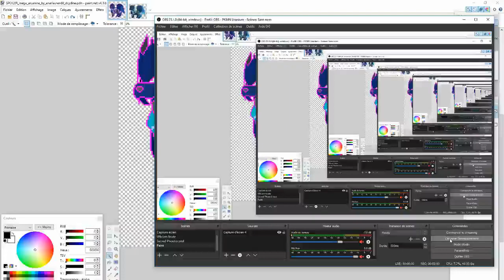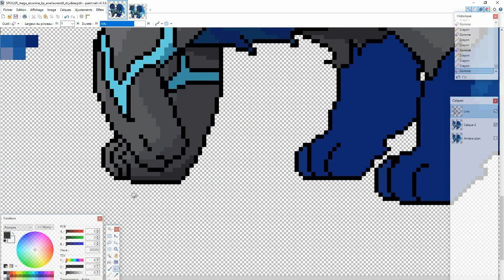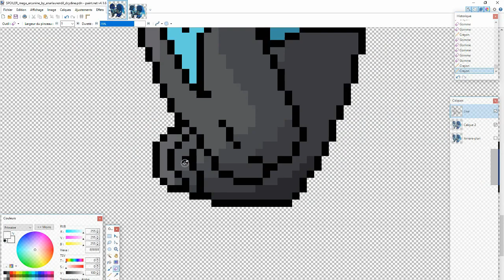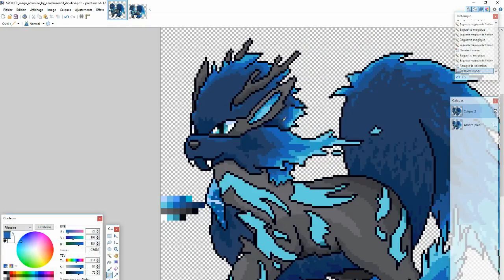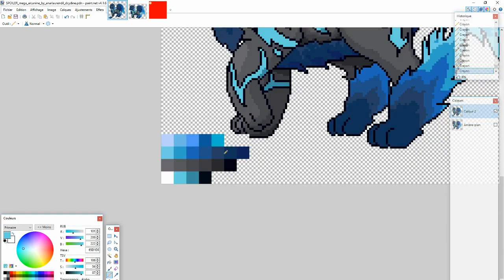Méga Arcanin artwork to sprite - speedpaint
Parti d'une ébauche de la sprite de Méga-Arcanin elle même issue de l'Artwork d'Eysselia, je la termine et vous montre mes techniques de dessin en pixel art sur Paint.NET à travers cette vidéo accélérée x9.

Cette méga-évolution a pour origine le royaume de Keltios du fan-game Pokémon Sacred Phoenix.
Ébauche de la Sprite : mrbrazegali
Artwork : Eysselia
Musique de fond : Johto medley par Pipevanes.